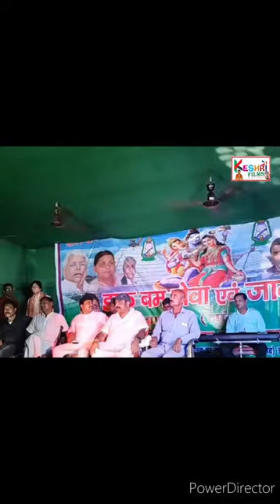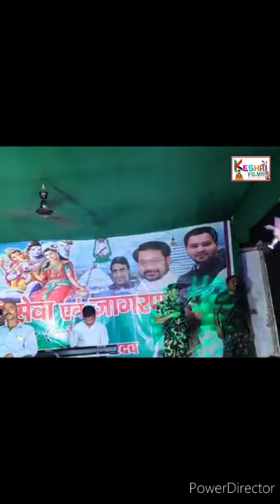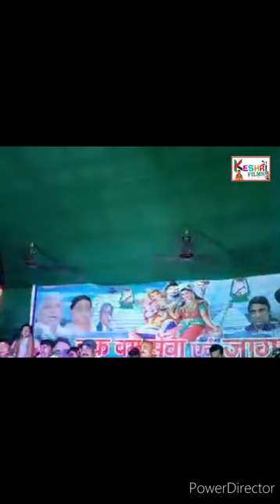BOLLYWOOD FILM PRODUCTION HOUSE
Album -
Singer -
Song -
Lyrics -
Music Director -
Video Director -
Producer -
Label - Keshri Films
Shere Bihar_*Raghav Keshri & Suraj Keshri
Mo No:-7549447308, 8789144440, 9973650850, 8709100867,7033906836
copyright : Keshri Films

[HD] [HQ] One of the best Song of Bhojpuri Must see , share to others and subscribe the channel "Keshri Films" for regular updates of best audio & video. this is very popular song in Bihar listener in all over world in this song.